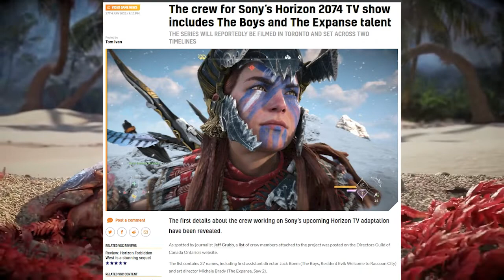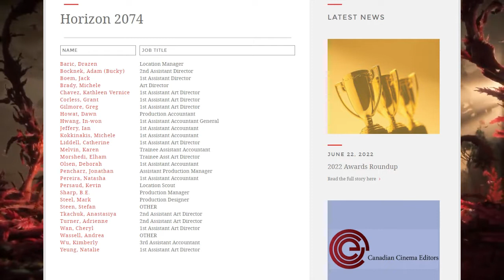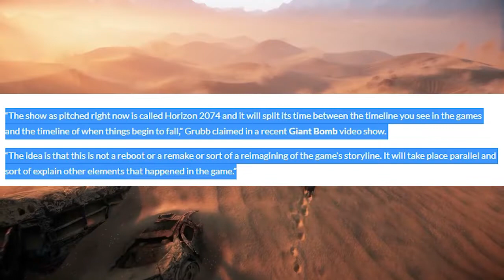Horizon Netflix Show | It's a Prequel?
Horizon is one of PlayStation Production's upcoming projects and we recently got new details on it. Its going to be canon with the games?